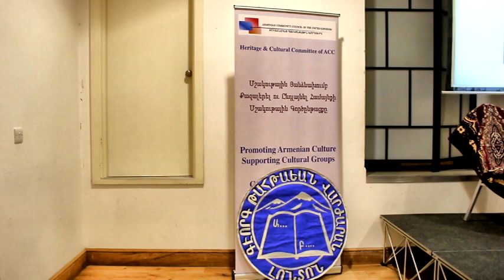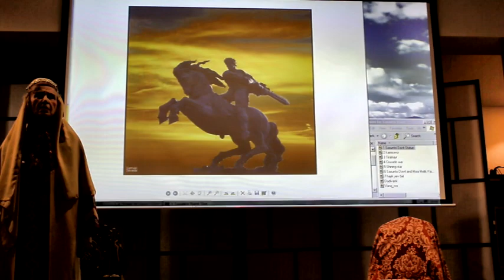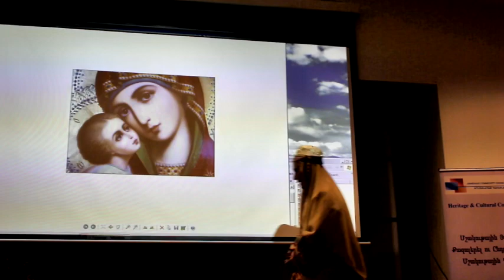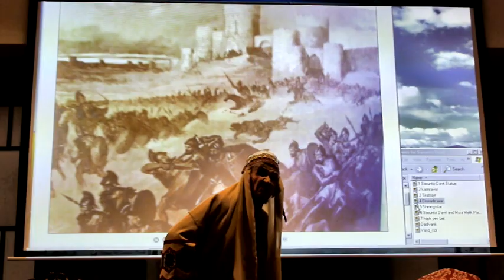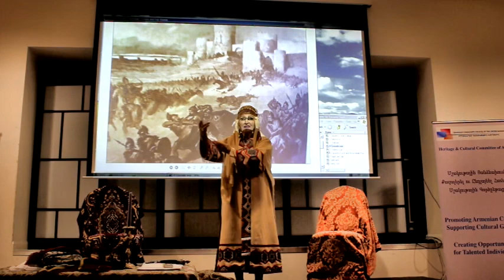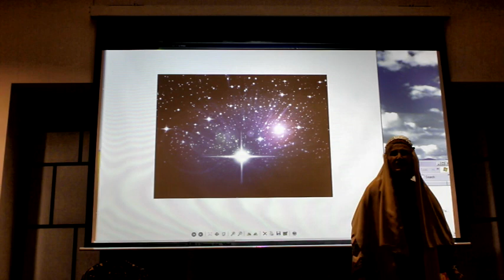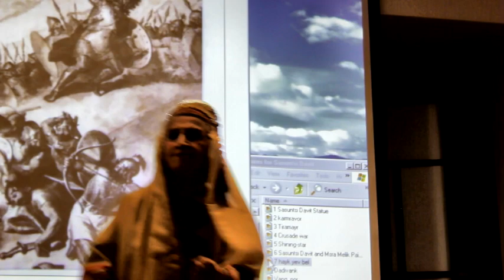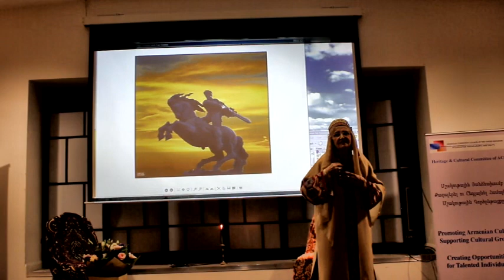Davit of Sasoon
Celebrating the First Republic of Armenia
Event organized in 2015 by the
Armenian Community Council of UK together with The Armenian Community Sunday School
Magnificent performance by Mrs. Jenya Nersesyan.

Produced by: Zorik Gasparian